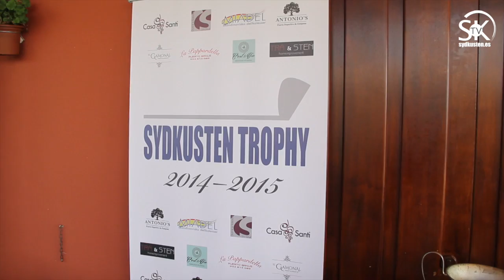Sydkusten Trophy på La Cañada Golf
Den första tävlingen den 22:a säsongen av Sydkusten Trophy spelades på La Cañada Golf 29 oktober 2014. Video: Richard Björkman/Sydkusten